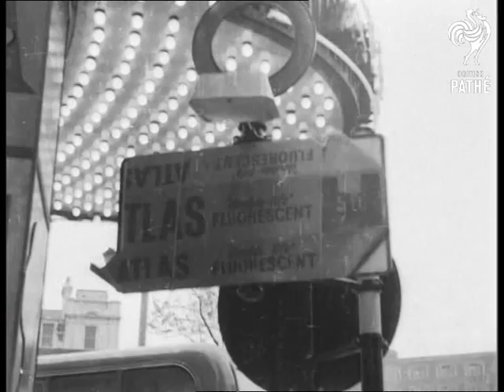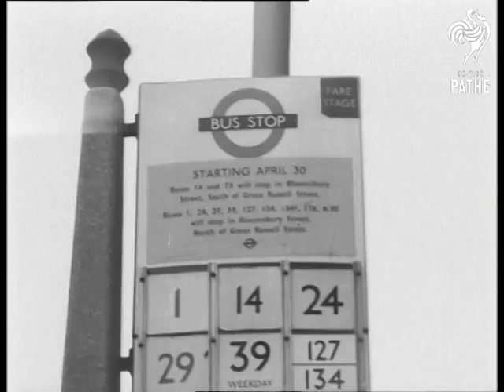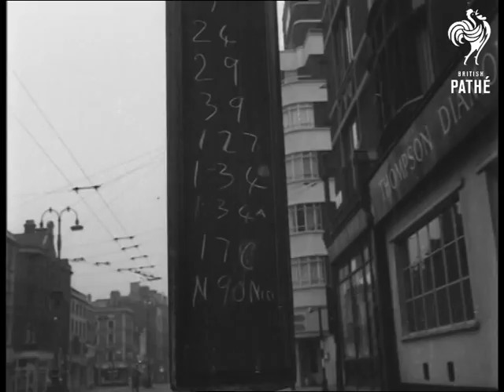One Way Traffic System Begins In London (1961)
London. A new one way system creates traffic problems in London's West End.

Various shots of traffic along Charing Cross Road - past building site. MSs Traffic along New Oxford Street, stopping at traffic lights. MS Policeman directing traffic in St. Giles' Circus. LS of a Tailors shop on the corner of New Oxford Street and Tottenham Court Road, the street signs are seen on the walls of the shop. MS New Oxford Street sign. MS Tottenham Court Road street sign. MS Policeman directing traffic in St. Giles' Circus. High angle shots, congested traffic in Oxford Street and New Oxford Street. MS Man on roof looking down at traffic. High angle GV traffic moving in St. Giles' Circus. High angle GV traffic moving in St. Giles' Circus High angle view of traffic moving along Oxford Street High angle GV of traffic in St. Giles' Circus - showing rebuilding in progress. Elevated shot looking across Tottenham Court Road. CU Two buses waiting in queue of traffic. CU Bus stop showing the numbers of buses that stop there. MS People waiting at bus stop. CU of car and bus drivers waiting in queue of traffic. CUs traffic lights showing one set with covers over. Two shots, of an "Anti-German forces in U.K." meeting. CU Covered up street sign, pan down to street scene. GV Cambridge Circus. MS Sign: Cambridge Circus. Various shots of "One Way Only" signs to traffic going one way up Charing Cross Road and to Tottenham Court Road. High angle GV traffic coming up Charing Cross Road. Various shots of traffic along the newly opened one way streets. MS Motorist asking the help of a police motorcyclist. Various shots, traffic going around Cambridge Circus, with police assistance when needed. CUs No Entry and One Way traffic signs being uncovered. MSs Taxi along road. CU Refuse lorry with "Public Cleansing and Transport Dept" on the side. MS Lorry along road. MS Policeman directing motorist. CUs Two bus inspectors looking at map. CU Policeman talking to motorist. LS Cars turning in road, after having found they have come up a one way street. MS Man uncovering a "Turn Right" sign.  CU MS Men at work on linked traffic signals. CU Turn Right sign attached to traffic lights. CU Bus stop showing alteration made as to the buses that stop there. LS Motorcyclist along road. CU Man at work on traffic lights. CUs as man looks at map, but still doesn't understand it all.

(Orig. Neg.)
 FILM ID:3032.04